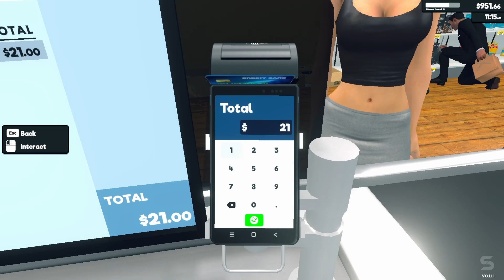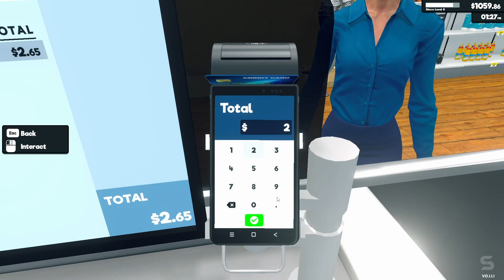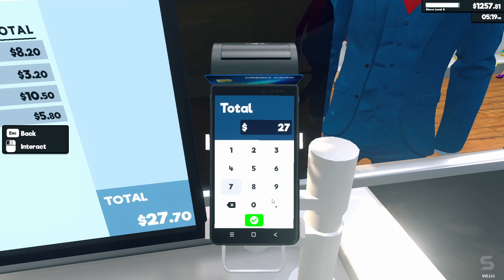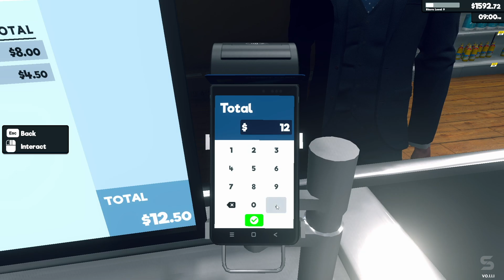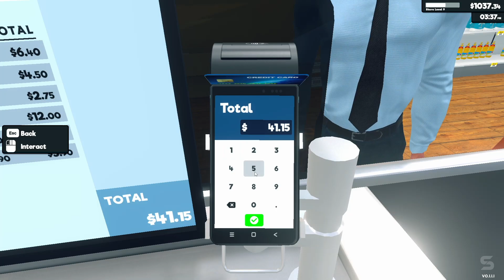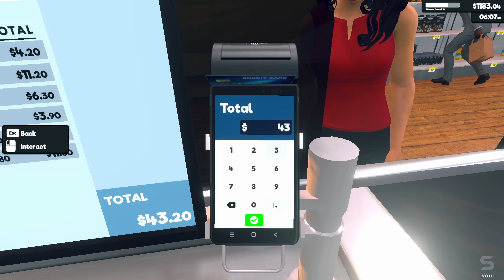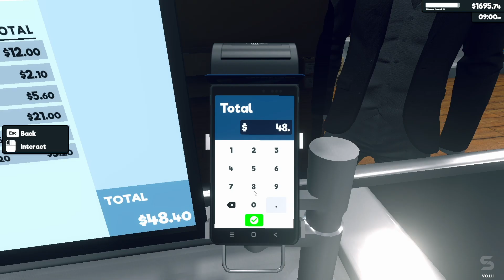New Update - Restocker [05] Supermarket Simulator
Walaupun ada updatean yg bisa mempermudah, hanya belum bisa kita pakai.

Kolab with @Simulasi